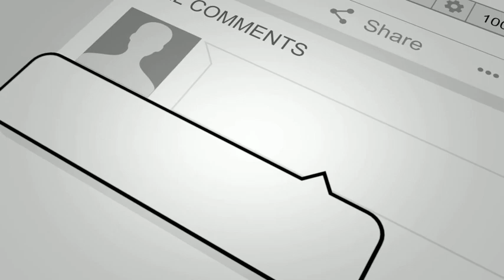Funny Cats And Dogs Playing With Babies Compilation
Here are some dogs playing with babies and cats playing with babies. Check out these cute and funny cats and dogs playing with babies. A baby playing with a dog or a baby playing with a cat makes such cute videos.